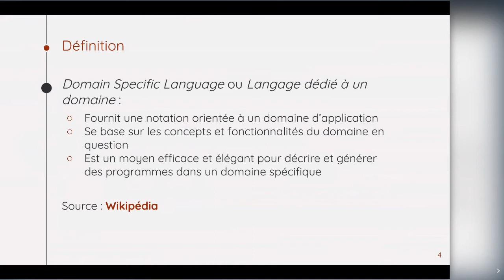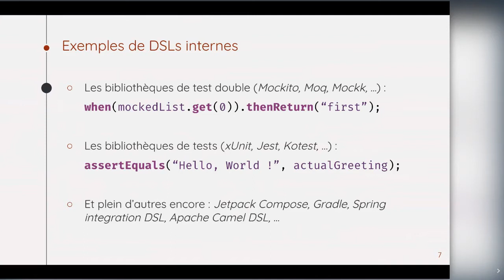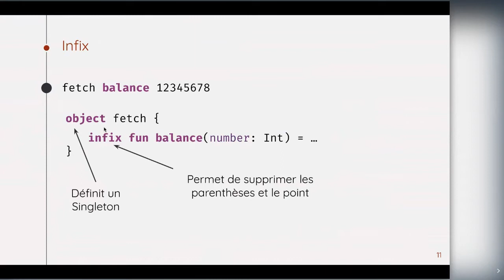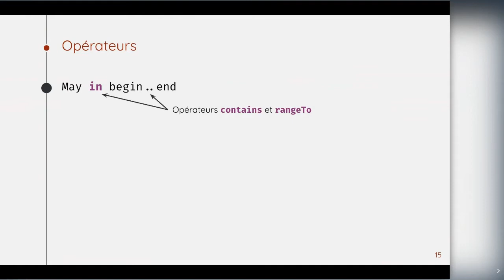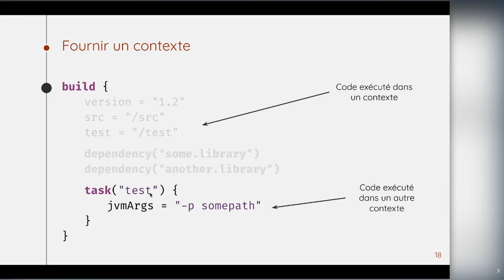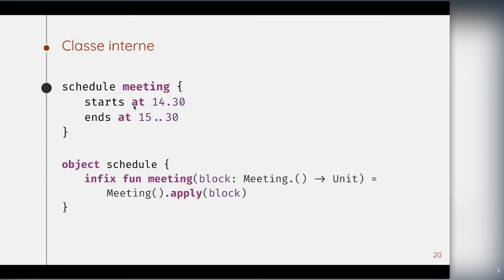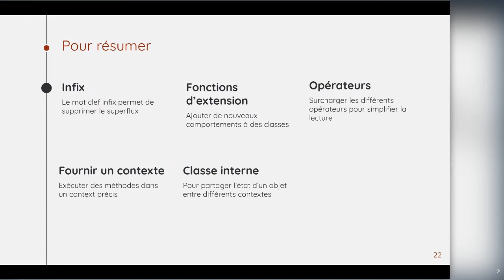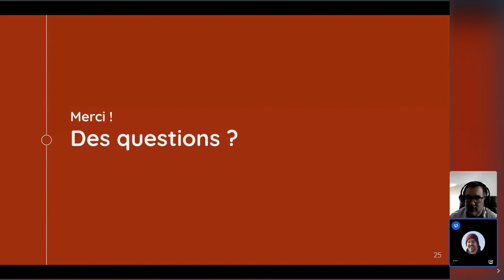[SC] Les DSLs en Kotlin : la conception d'un code expressif, élégant et robuste - Corentin Leffy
Est-il vraiment possible d'écrire un code que tout le monde pourrait comprendre, même les personnes du métier ? Découvrons ensemble comme Kotlin et sa syntaxe nous permettent de nous rapprocher de cette douce utopie.